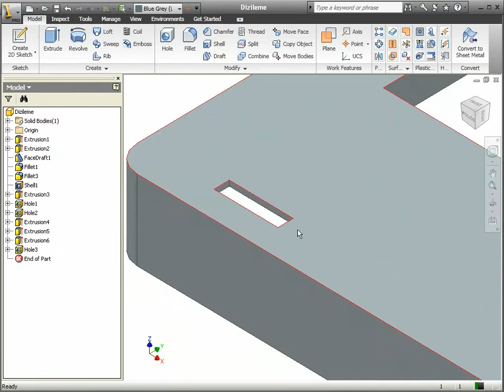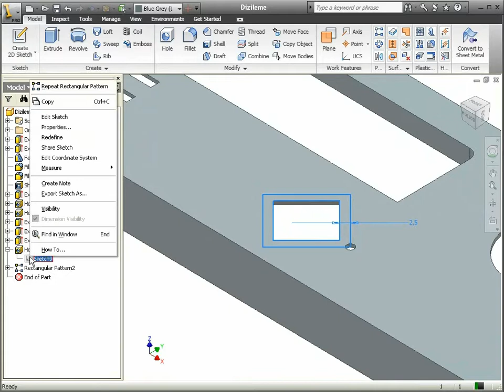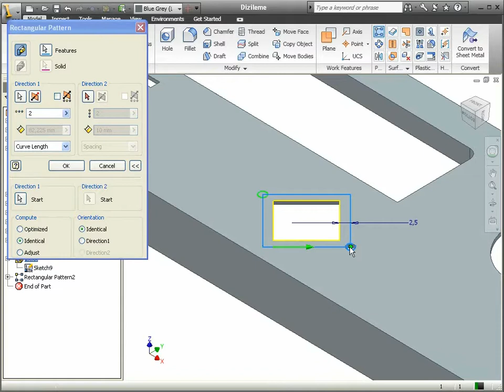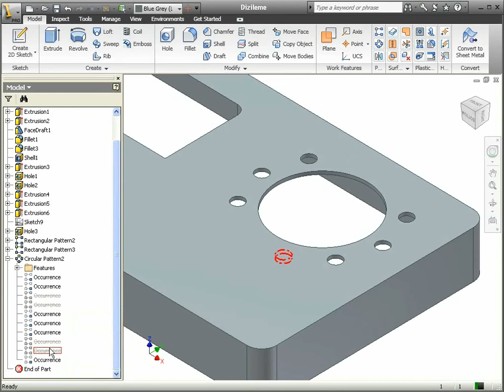32 Autodesk Inventor - Pattern